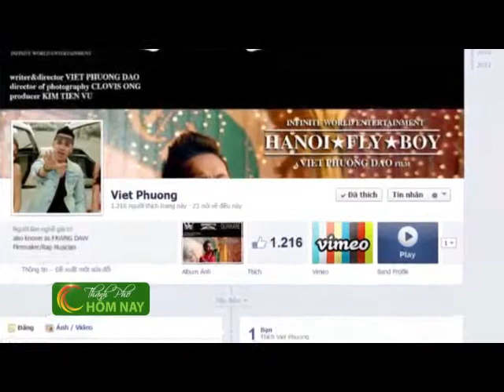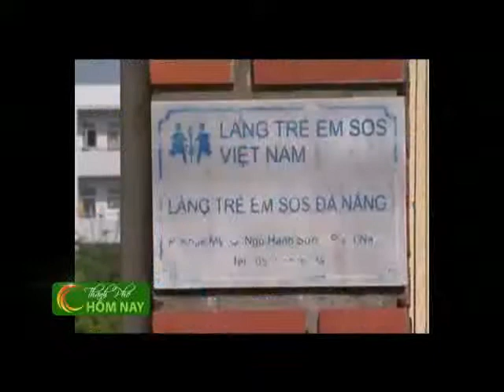Xây dựng chương trình "Tỏa sáng nghị lực Việt" - Thành Phố Hôm Nay [HTV9 -- 17.05.2014]